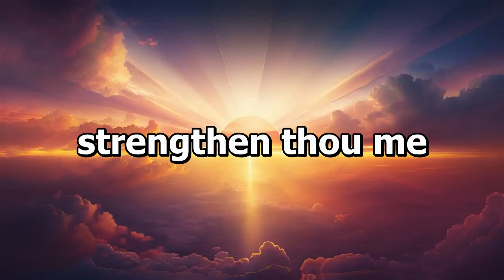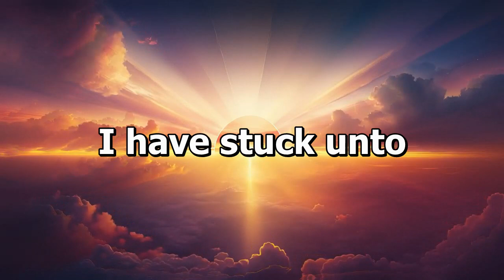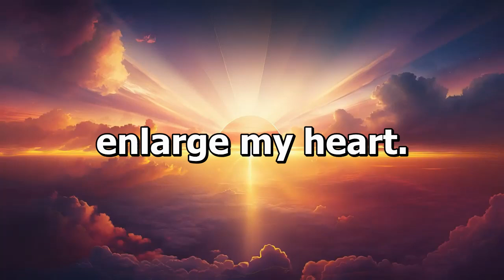Psalm 119 - D A L E T H W A V E | Set to Music | The Baptist Bias | KJV